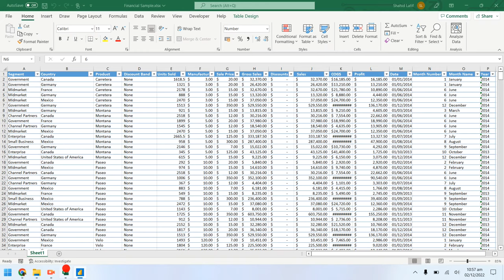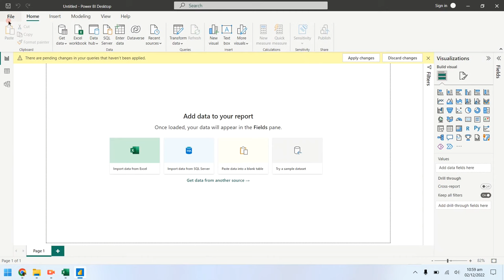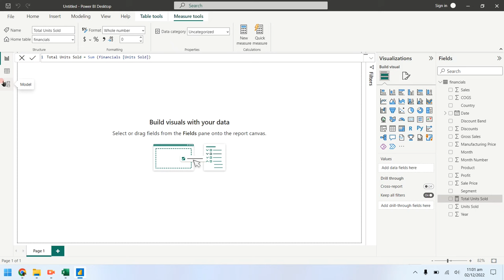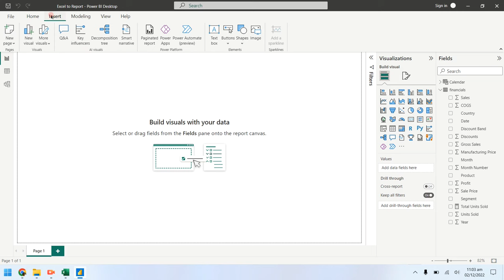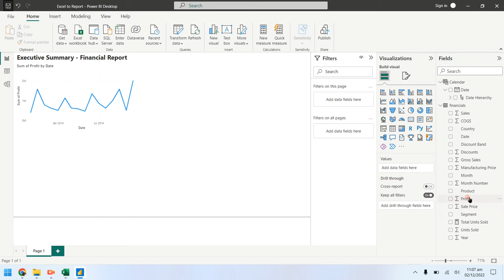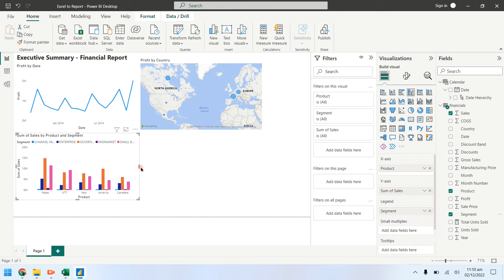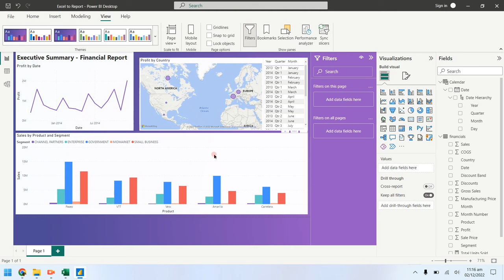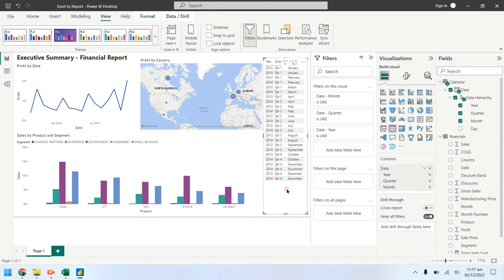Power BI: Sales and Profit Report by Date, Country, Product and Segment (Tutorial)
In this power bi video, we will create a Power BI report using Financial Sample Excel Workbook by Microsoft. We show you how to create a Sales Report by Product and Segment and a Profit report by Date and Country.